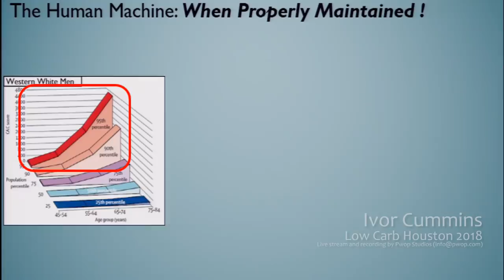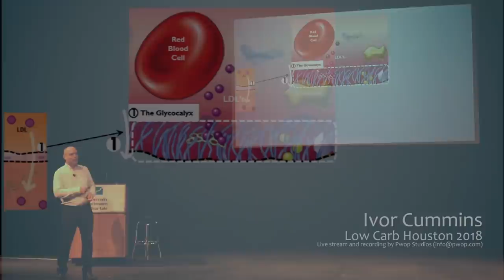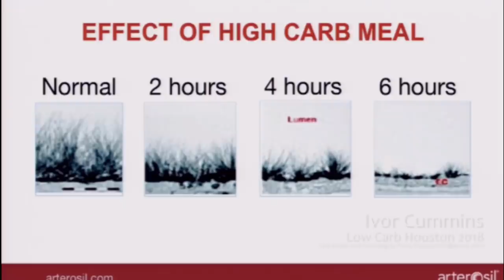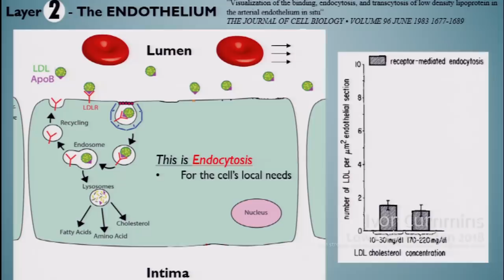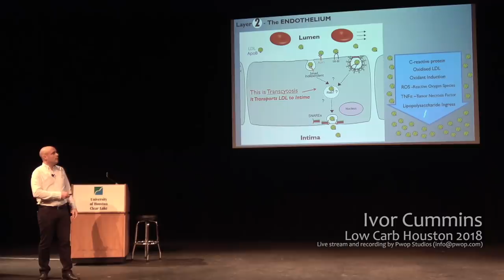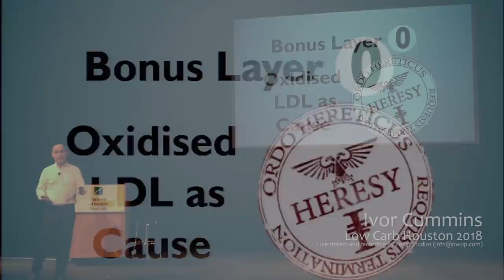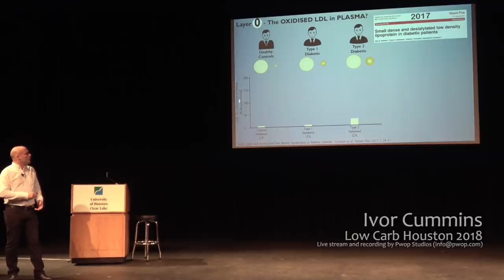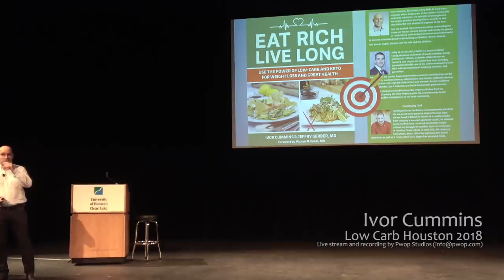The Cholesterol Conundrum Part 2: Putting LDL Particle Count into Context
Now Part Two follows up on why LDL particle counts may present a problem.
For some, but not for others...!

There will be further installments in time - HDL’s role in the system needs to be expounded. And there is yet more to the story too - the oxidized LDL heresy needs to be balanced...with some competing ideas… ;-)